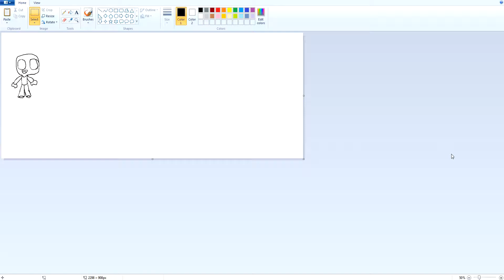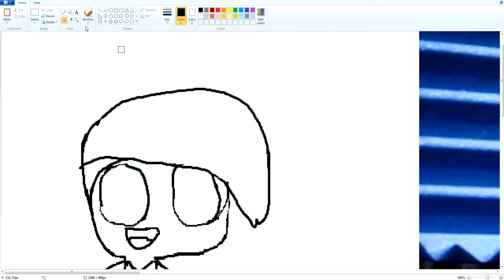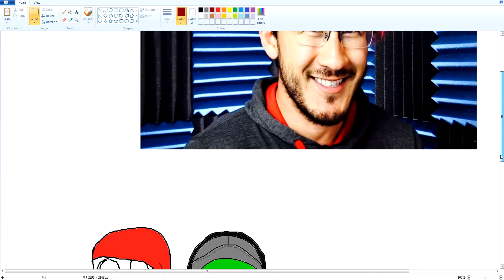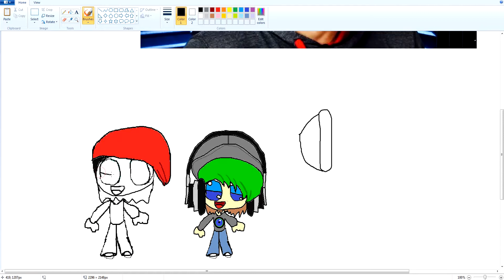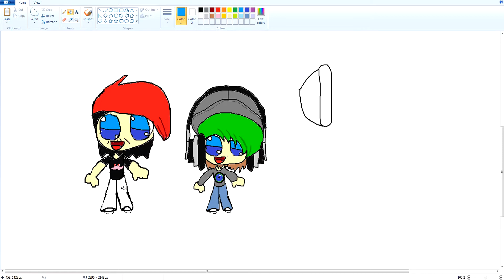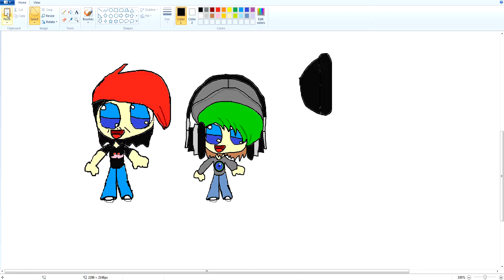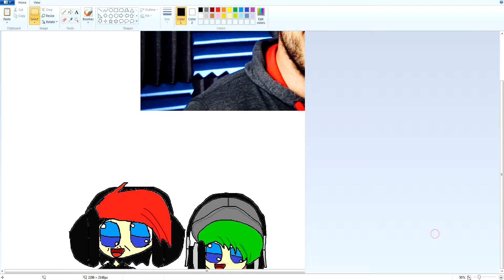Drawing Markiplier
( ~LATERZ~ )

Cool james James 2